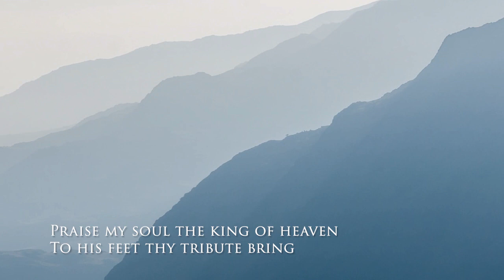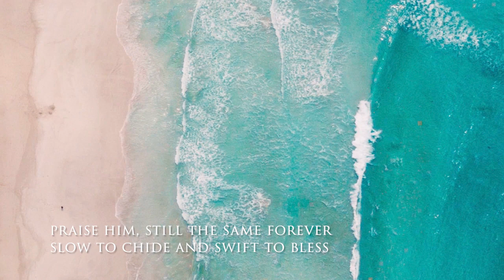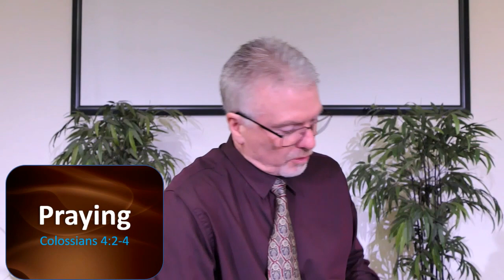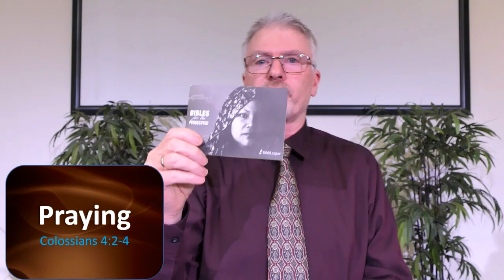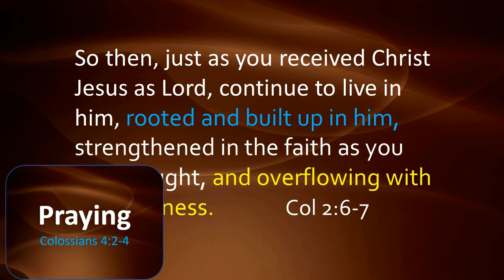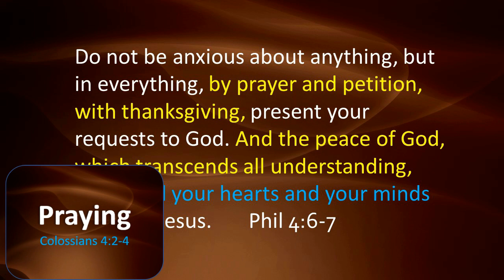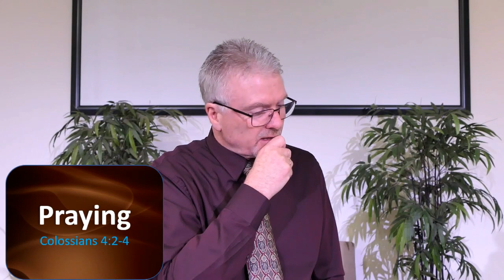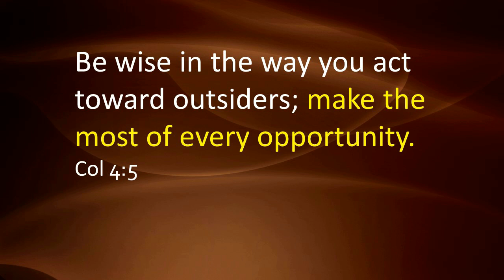Sunday Service 9th August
Colossians 4:2-18
"Walking with Jesus Deliberately"